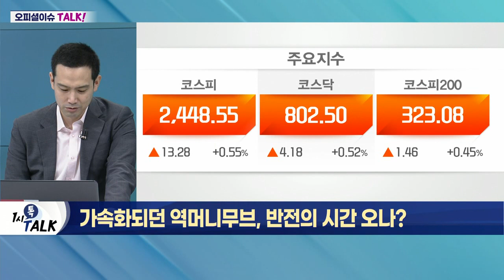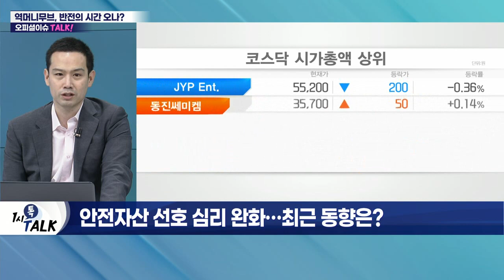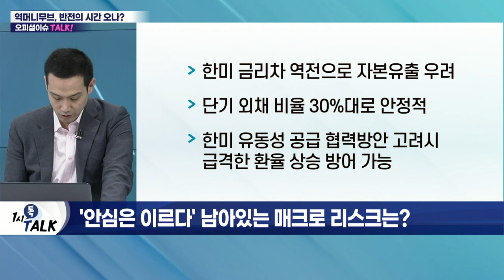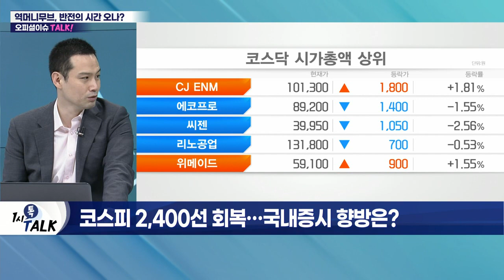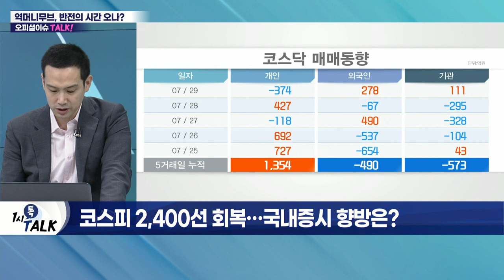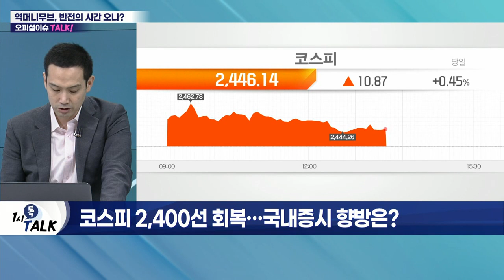가속화되던 역머니무브, 반전의 시간 오나?_오피셜 이슈 TALK (20220729)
Q. 안전자산 선호 심리 완화… 최근 동향은?
Q. 위험자산 투자심리 회복되나?
Q. 안전자산 선호 완화, 양호한 실적 때문?
Q. '안심은 이르다' 남아있는 매크로 리스크는?
Q. 코스피 2,400선 회복… 국내 증시 향방은?